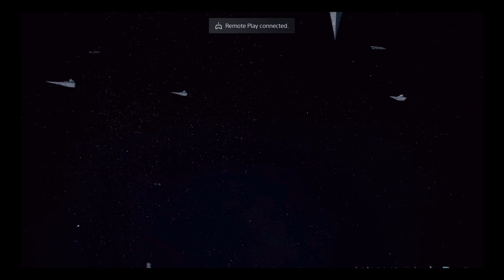Star Wars Battlefront Two Celebration Edition The Battle of Endor Mission (HD)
Me playing as Iden for the Campaign Mission in this game
Introduction - 0:00
Cutscene one - 0:13
Playing as Iden - 1:31
Cutscene two - 3:52
Continue the game - 4:48
Getting in the Tie Fighter - 15:03
Cutscene three - 15:17
Flying the Tie Fighter - 15:46
Cutscene four - 21:03
Outro - 25:02
@Star Wars Battlefront II